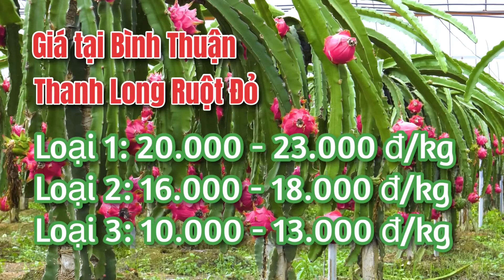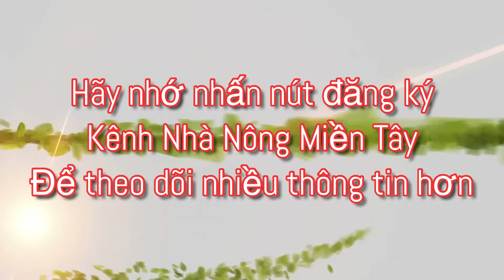Giá thanh long hôm nay ngày 19.05.2022: Giá tăng lên 30.000 đ/kg